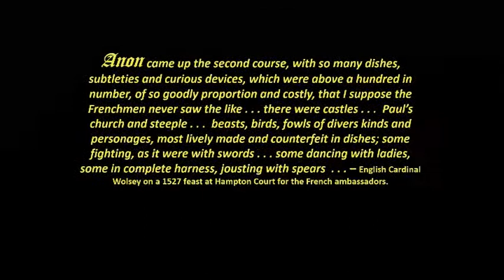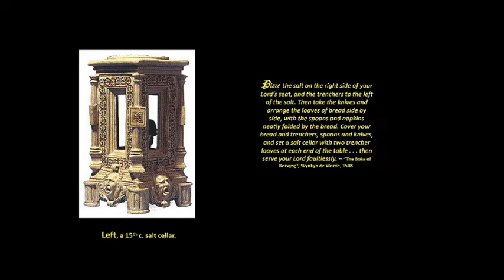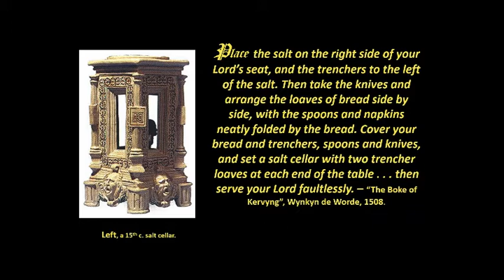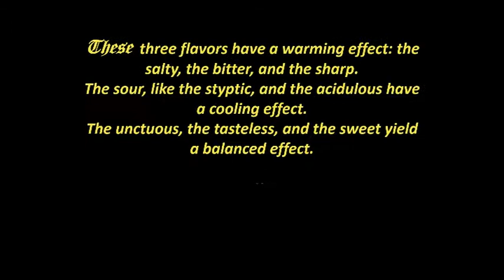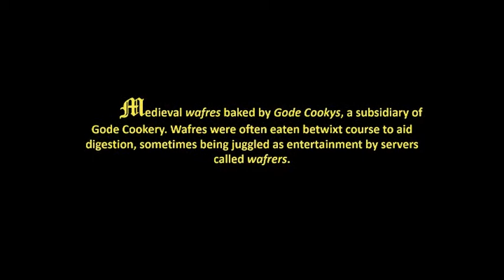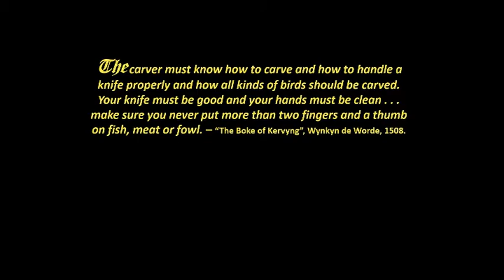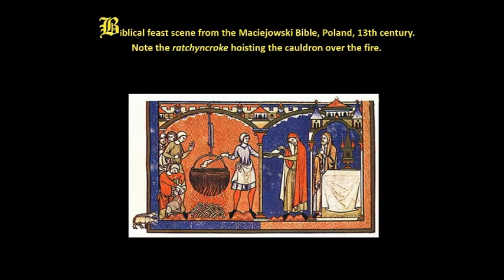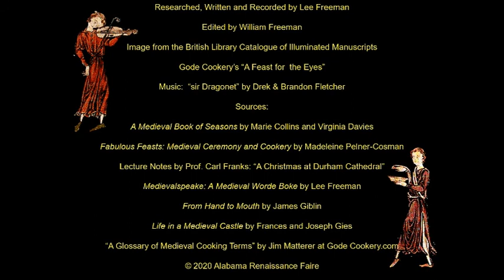Feasting by Lee Freeman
Each year, on a Saturday before the Renaissance Faire we have an Autumnal Renaissance Feast with authentic food Fit for a King or Queen with Renaissance entertainment and a chance to become the King or Queen for the following year. Tickets are $25. Costumes are not required but certainly admired.

Watch this video from Lee Freeman on the history of the Feast...